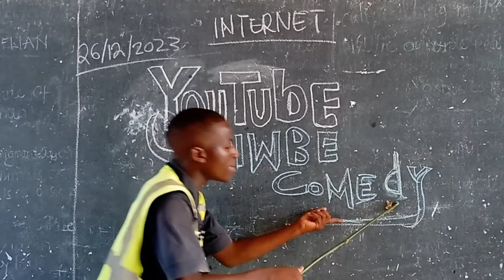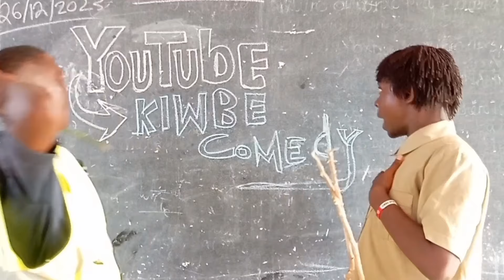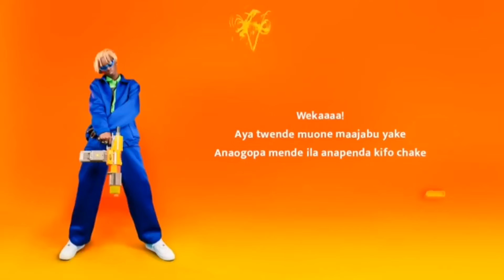😂LEO LAZIMA UCHEKE VICHEKESHO VIPYA VYA MR KIBWE NA MAJASHI || USIPO CHEKA DAI MB ZAKO